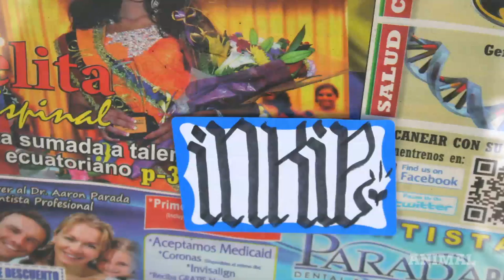Meet INKIE, UK Graffiti King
‬Music: Danger Mouse & Jemini "The Only One", 9th Wonder "Unreleased Instrumental 9", Dangerdoom "Crosshairs", 9th Wonder "Thugz Mansion", 9th Wonder "Mastermind"